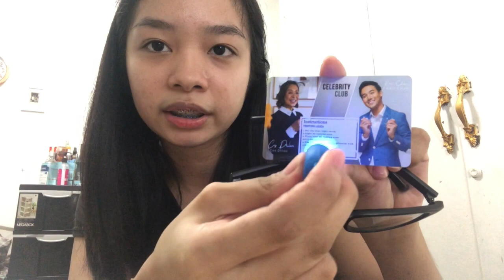2nd Giveaway! Perfect for Online Classes/Office work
✔️Watch 1 video without skipping
✔️ Like my FB page @s.c.y.castro
       -Find the post about the giveaway and tag 3 people in the comment section
       -Share the post
NOTE: Take a screenshot of all the steps that have been mentioned and send it to my FB page.